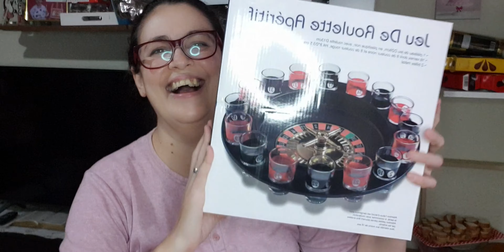VLOG DO MEU DIA+ALMOÇO +COMPRINHAS e muito mais/Lu Felix 💗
Oi gente!tudo bem com vocês? hoje foi dia de organização ,comprinhas e muito mais.